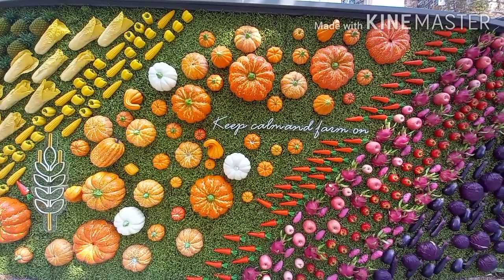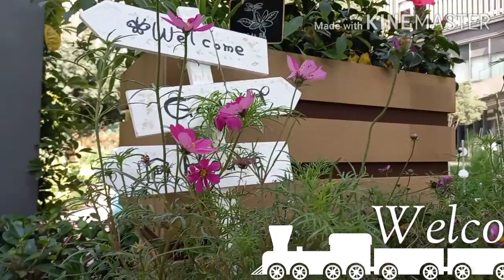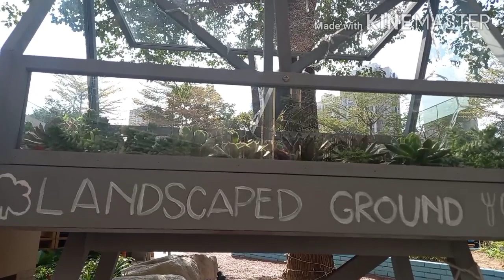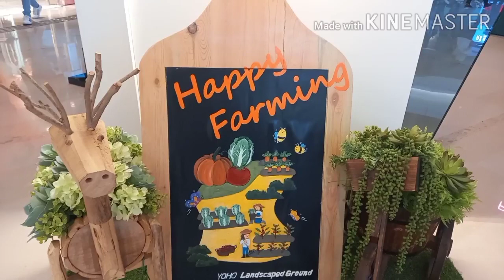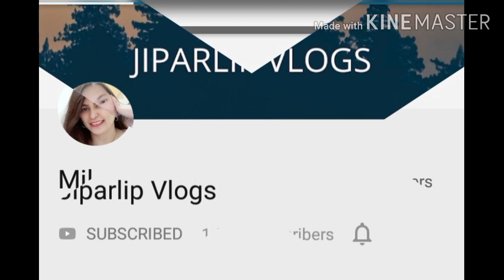YOHO Landscaped Ground | Yuen Long | Krissy Vlogz